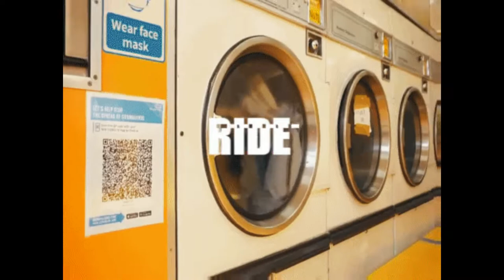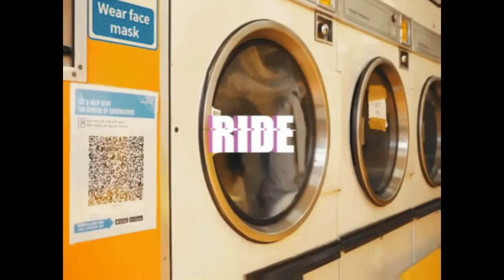twenty one pilots - Ride (Drill Remix)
Music
SONG        Ride
ARTIST     Twenty One Pilots
WRITERS
LICENSES WMG; PEDL, LatinAutorPerf, BMI - Broadcast Music Inc., CMRRA, Warner Chappell, and 10 Music Rights Societies